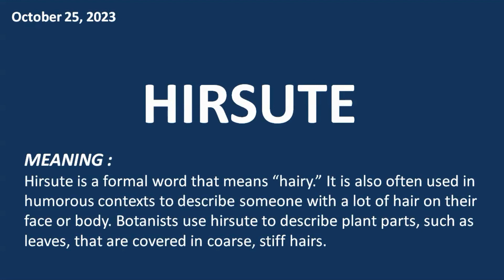Word Of The Day With Meaning And Examples | 25 Oct 2023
Welcome back to our daily "Word of the Day" series! In today's episode, we're diving into the intriguing world of the word "hirsute." However, we won't be providing a definition or examples for this word in the video description, as we've already covered that in the video itself. If you're curious to learn more, be sure to watch the video to enhance your English vocabulary.

We're dedicated to helping you expand your lexicon, one word at a time.

Explore our comprehensive archive of words, and if you have a favorite word you'd like us to feature, don't hesitate to drop it in the comments below.